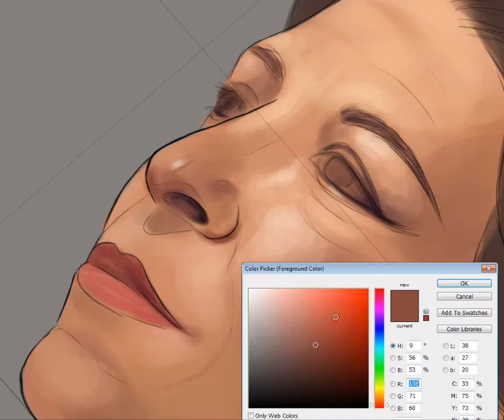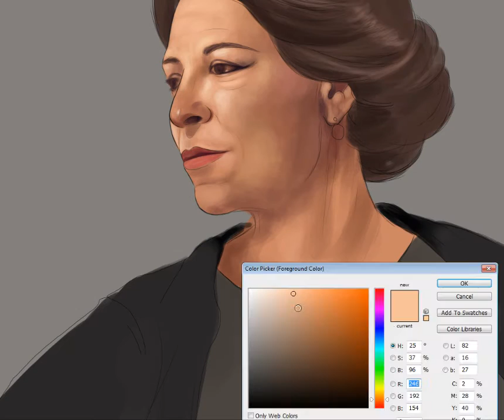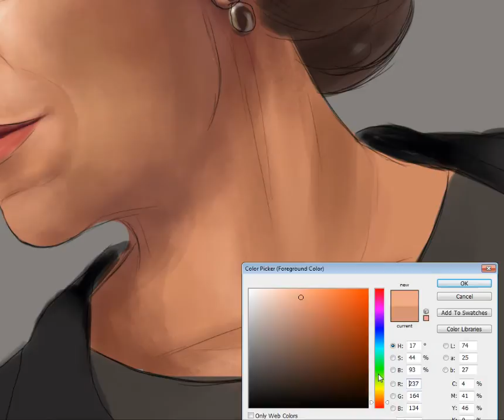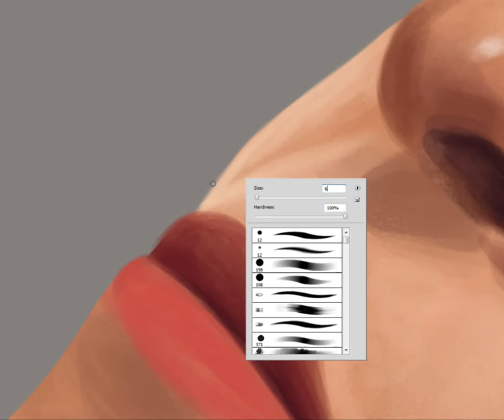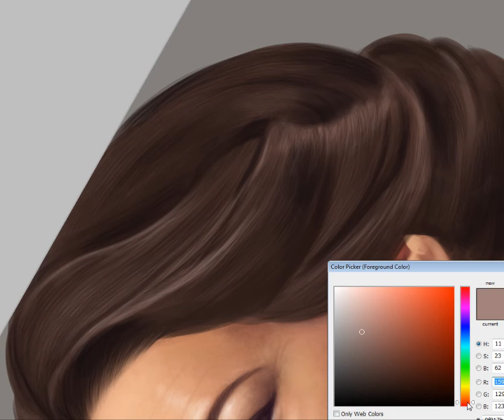Digital Painting Timelapse (Natalie Gamsu- Strictly Ballroom the Musical)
Time lapse video of a Digital Photoshop portrait painting.
((Natalie Gamsu as ABUELA from Strictly Ballroom the Musical)